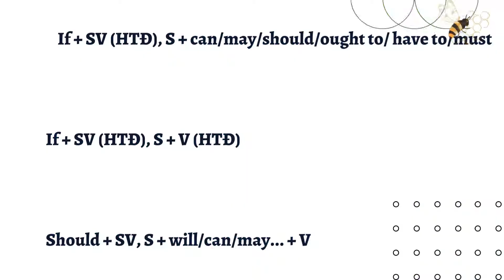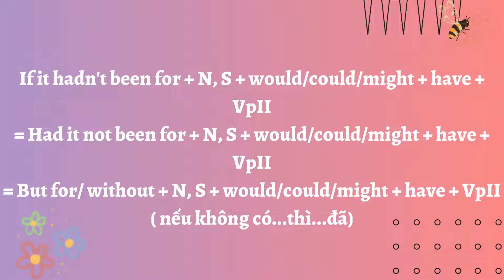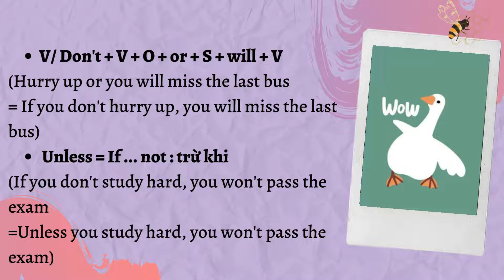CONDITIONAL SENTENCES | Câu điều kiện 🍬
Trong tiếng Anh câu điều kiện dùng để diễn đạt, giải thích về một sự việc nào đó có thể xảy ra khi điều kiện nói đến xảy ra. Hầu hết các câu điều kiện đều chứa “if”. Một câu điều kiện có hai mệnh đề.

Mệnh đề chính hay gọi là mệnh đề kết quả.
Mệnh đề chứa “if” là mệnh đề phụ hay mệnh đề điều kiện, nó nêu lên điều kiện để mệnh đề chính thành sự thật.
Thông thường mệnh đề chính sẽ đứng trước mệnh đề phụ đứng sau. Tuy nhiên chúng ta có thể đảo mệnh đề phụ lên trước câu và thêm dấu phẩy vào sau mệnh đề phụ để ngăn cách giữa mệnh đề phụ và mệnh đề chính.
⛅️ 𝓗𝓮𝓵𝓵𝓸 𝓯𝓻𝓲𝓮𝓷𝓭𝓼, 𝓶𝔂 𝓷𝓪𝓶𝓮 𝓲𝓼 𝓠𝓾𝔂𝓷𝓱 𝓐𝓷𝓱 𝓘 𝔀𝓪𝓼 𝓫𝓸𝓻𝓷 𝓲𝓷 𝟚𝟘𝟘𝟞. 𝓦𝓮𝓵𝓬𝓸𝓶𝓮 𝓽𝓸 𝔂𝓸𝓾𝓻 𝓬𝓱𝓪𝓷𝓷𝓮𝓵